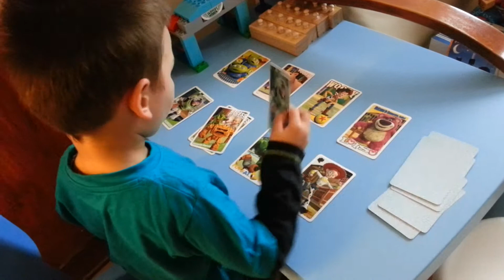I&K Visual Discrimination Activity